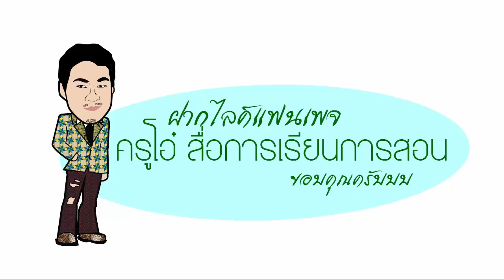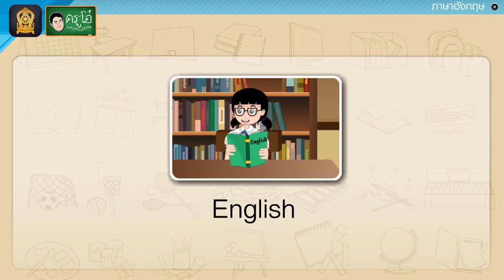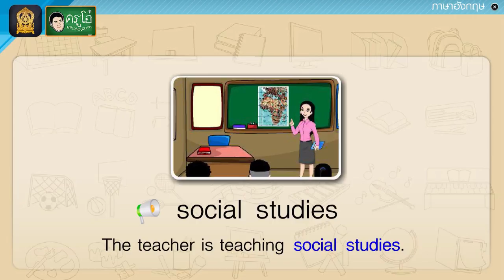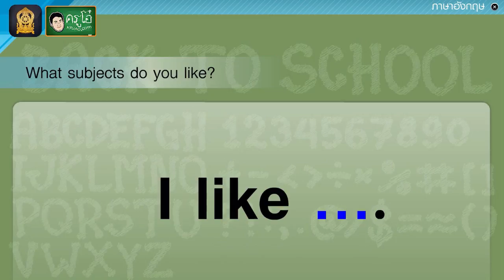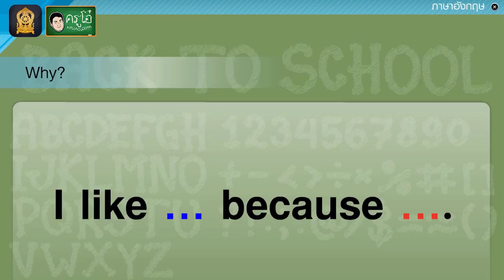Our School (วิชาต่างๆ ที่ชื่นชอบ) - สื่อการเรียนการสอน ภาษาอังกฤษ ป.4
สื่อการเรียนการสอน วิชา ภาษาอังกฤษ ระดับชั้น ประถมศึกษาปีที่ 4
เรื่อง Our School (วิชาต่างๆ ที่ชื่นชอบ)

ฝากติดตามเพจ/channel/website ด้วยครับ

สื่อการเรียนรู้ การสอนชุดนี้ ถูกนำไปใช้ใน การเรียนการสอนให้กับนักเรียนทั่วประเทศ  ท่านอาจเห็น สื่อที่ครูโอ๋ นำมาเผยแพร่นี้ ผ่านทาง การศึกษาทางไกลผ่านดาวเทียม เพื่อนำมาช่วยในการ สอนนักเรียนให้เห็นภาพมากยิ่งขึ้น ช่วยในการอธิบาย ทำให้ผู้สอน หรือครูง่ายในการจัดการเรียนการสอนมากขึ้น สื่อนี้อาจไม่ได้ดี 100% หรือดีที่สุด แต่หากมีผู้สนับสนุน นักเรียน ให้ลูกหลานท่าน ดูไปด้วย ท่านก็ช่วยเพิ่มเติมความรู้ไปด้วย จะเป็นประโยชน์ต่อตัวบุตรหลานของท่านอย่างมาก ท่านอาจไม่ต้องให้ดูเยอะ ให้ดูวันละ 1 คลิป 1 วีดีโอ ก็ยังดีกว่าไม่ได้ดู เพิ่มเติมเลย

ในมุมมองของครูนั้น หากบางจุด สอนยาก หรืออธิบายยาก ท่านลองมาหาใน ครูโอ๋ แชนแนล ดูว่ามีวีดีโอไหน ที่ช่วยให้ท่านนำไปใช้ สอนได้ง่ายขึ้น ท่านอาจไม่ต้องเปิดทั้งวีดีโอ แต่เลือกส่วนที่สำคัญ ที่จะสานต่อการสอนของท่านให้ตรงเป้าหมาย ตรงตามตัวชี้วัด ของท่าน ทำให้ท่านสอนนักเรียนได้ง่ายขึ้น นักเรียนเห็นภาพการ์ตูน ภาพตัวอย่าง ก็เข้าใจมากขึ้น